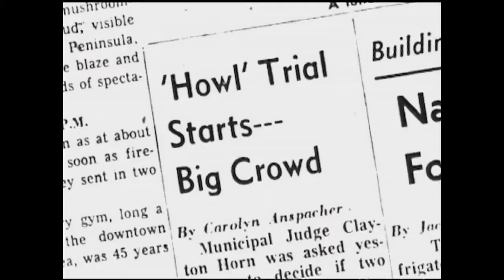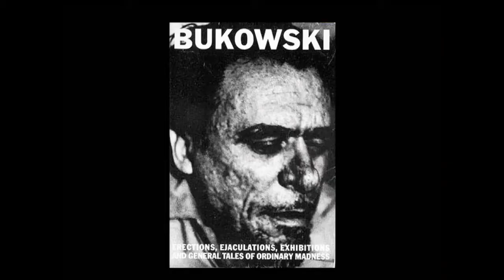Ferlinghetti A Rebirth of Wonder Trailer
Ferlinghetti: A Rebirth of Wonder is a 2009 documentary film created Christopher Felver.